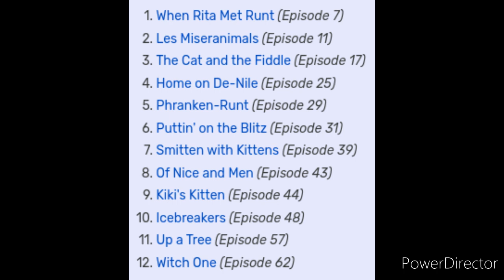rita and runt: a HIGHLY underrated duo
today, were gonna be going over, who I belive, are the most slept on characters in animaniacs, rita and runt.